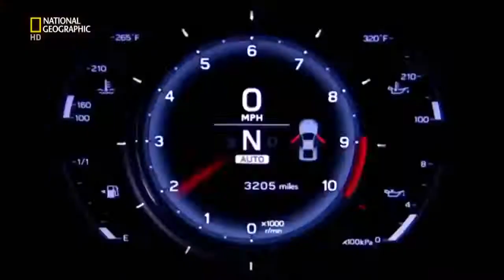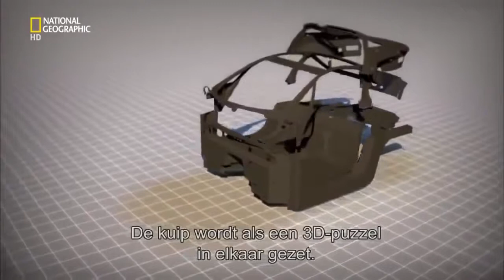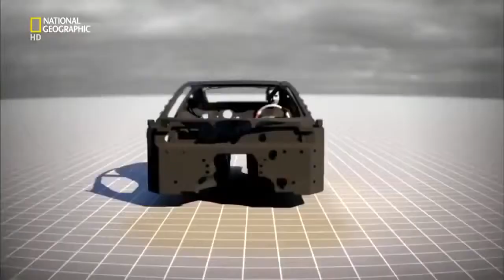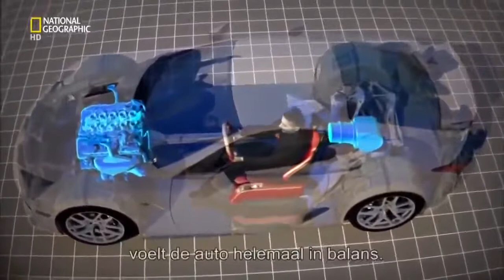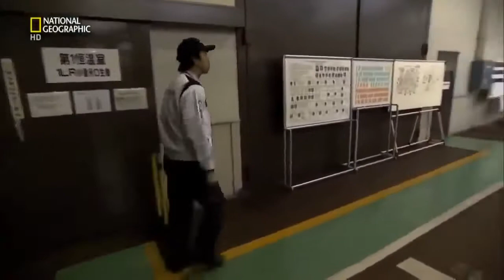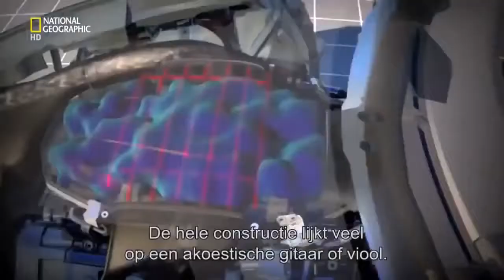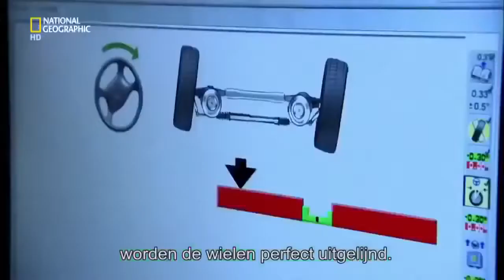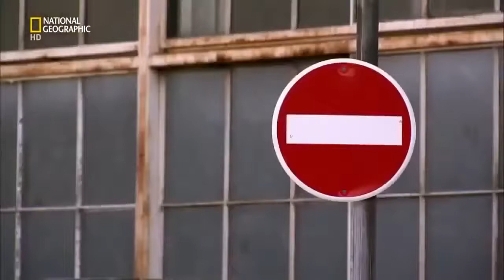Lexus LFA Documentary